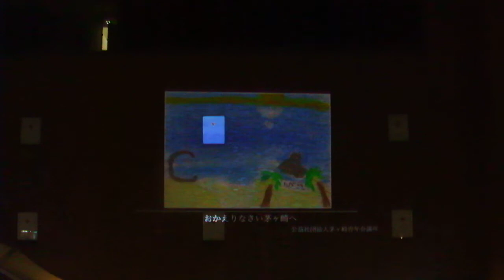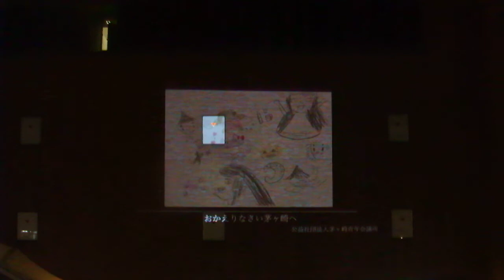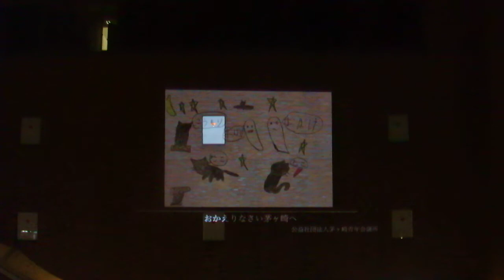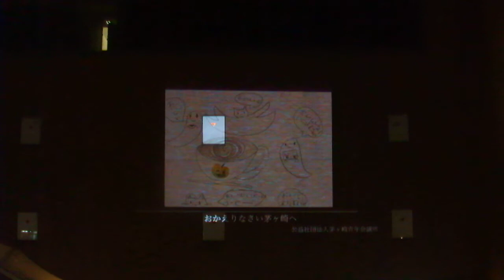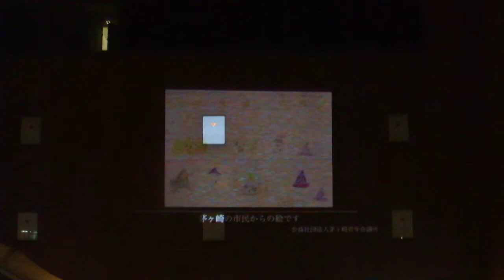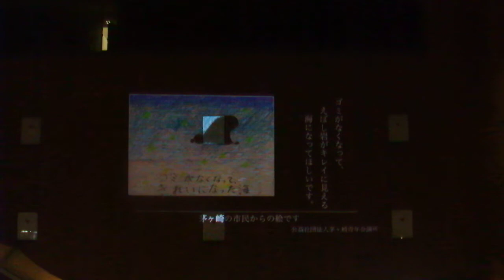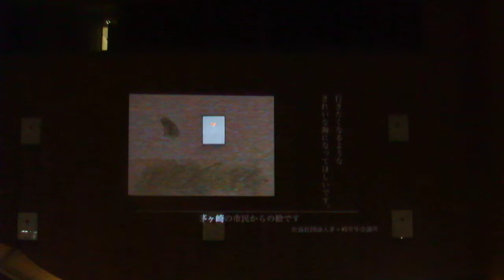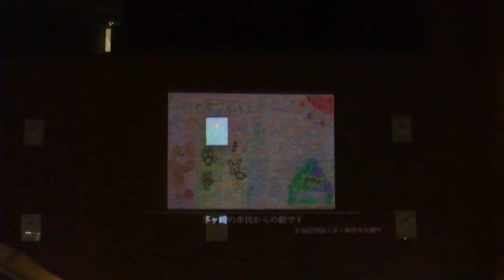DSCF5971巨大デジタルグラフィティー展20181118茅ヶ崎駅北口 プロジェクションマッピング イトーヨーカドー茅ヶ崎店 壁面 投影